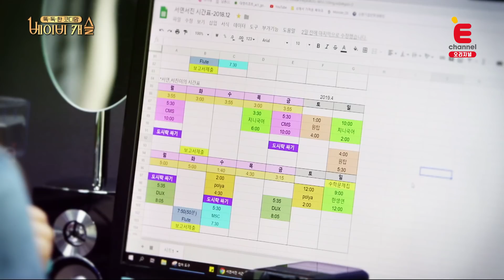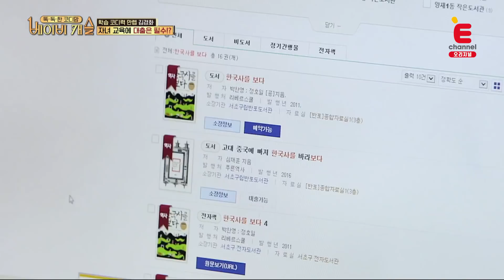(4회 다시보기) 열혈 코디맘 둘에겐 소름 돋는 평행이론이 있다!? 똑.독.한 코디맘 : 베이비 캐슬 다시보기 4-1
열혈 코디맘 둘에겐 소름 돋는 평행이론이 있다!?